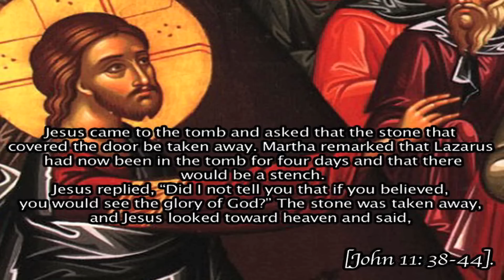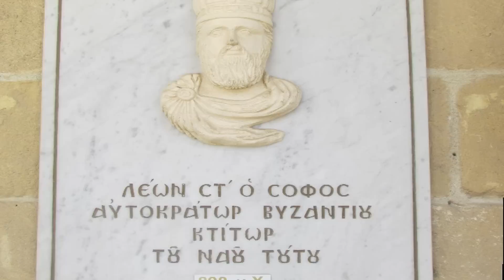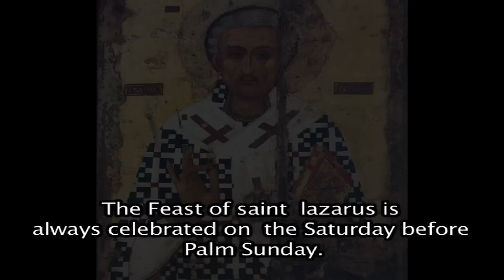The Life of Saint Lazarus the friend of Jesus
One of our earliest videos is the one about the life of Saint Lazarus. The church in Cyprus has his relics and this is the place where he died a second time.  Saint Lazarus first lived in the Holy Land and was raised from the dead by our Lord and Savior Jesus Christ.

3. CONNECT: Join the discussion on our other social media channels.

5. THANK YOU: TrisagionFilms is a non-profit 501(c)3 organization whose mission is to bring the Orthodox faith to all by presenting tangible theology through original videos and articles, all to the glory of God. We cover aspects of Orthodox worship and practice, pilgrimage, the lives of the saints, iconography and the sacred arts, and recordings of homilies, interviews, and special events.